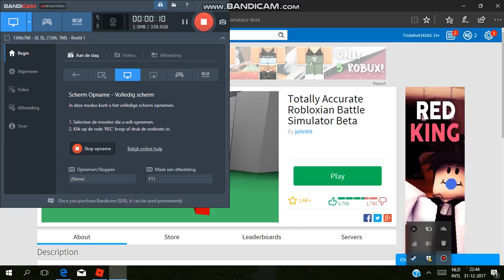The annoying people- Roblox-Totally Accurate Battle Simulator]